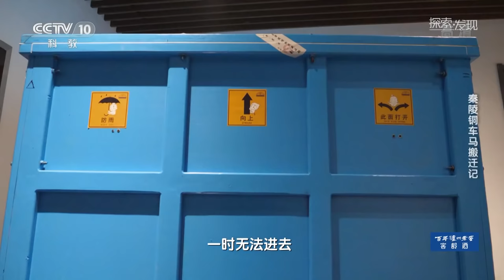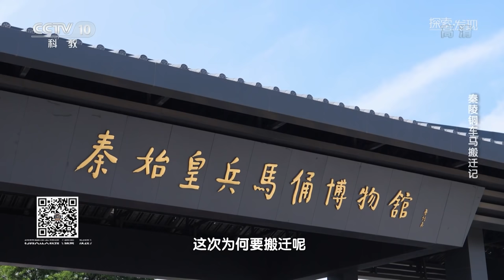三千块碎片、二十种工艺！作为秦始皇銮驾的铜车马究竟蕴含了多少古人智慧？它的造型及各部件又有着怎样的车马文化？《2021考古进行时》第三季 秦陵铜车马搬迁记 | 中华国宝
本期节目主要内容：2021年5月12日，“青铜之冠”秦陵彩绘铜车马二号车启程运往新落成的铜车马博物馆。为确保运送安全，秦陵博物院对此项工作进行了周密部署，确保铜车马安全顺利运抵新馆。铜车马运达新馆后，工作人员对二号铜车马进行了精细的组装，通过对铜车马组装过程的呈现，展示古人精妙的工艺技巧，带领观众进一步了解祖先博大精深的车马文化。